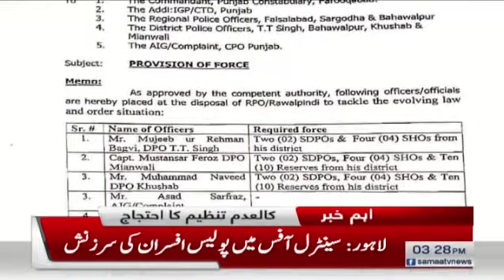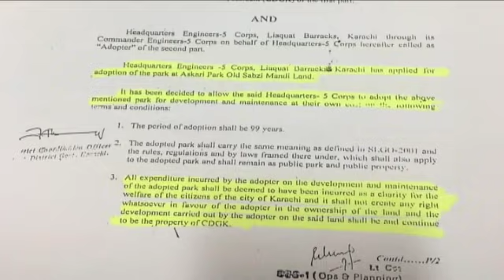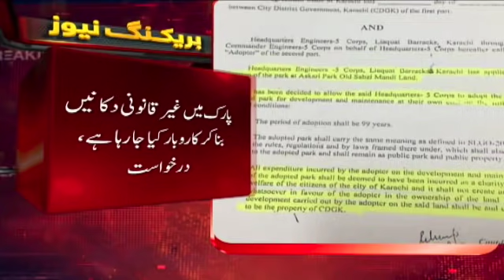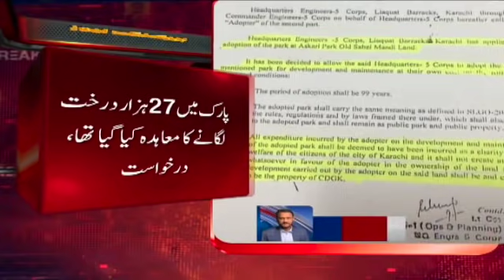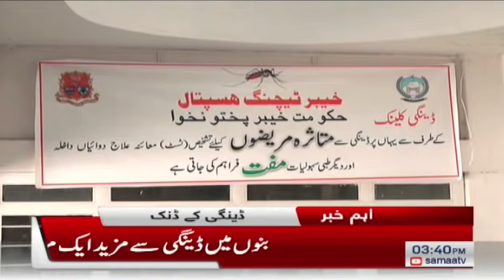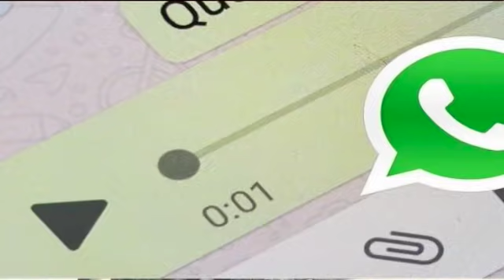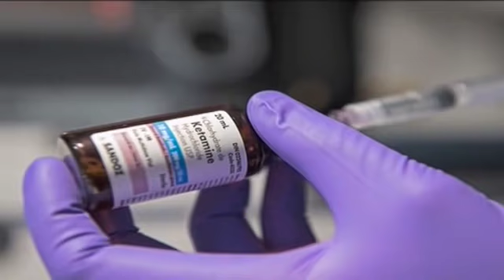Samaa news Bulletin 3pm | How did workers of banned TLP escaped from Lahore?